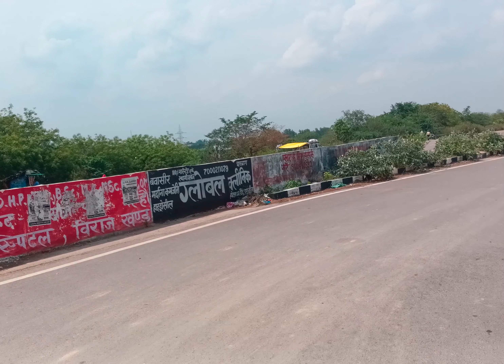Dam Pr nadiyon Ko milte phli baar dekha h II Aadbhut Nazara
आपने देश दुनिया में अनेक डैम अथवा बांधों के बारे में सुना या पढ़ा होगा। आपने दुनिया के सबसे बड़े, सबसे लम्बे, सबसे ऊँचे या सबसे अधिक क्षमता वाले डैम के बारे में अवश्य पढ़ा होगा लेकिन आज हम आपको एक ऐसे डैम के बारे में बताने जा रहे हैं जो इन सभी श्रेणी में तो नहीं आता है परन्तु यह अपनी एक अलग और सबसे खास पहचान के लिए जाना जाता है जिसकी तरह शायद ही इस दुनिया में कोई दूसरा डैम होगा।

कहाँ स्थित है:

इंदिरा डैम उत्तर प्रदेश की राजधानी लखनऊ में स्थित है। यह लखनऊ शहर से पूर्व दिशा में करीब 20 किलोमीटर की दूरी पर किसान पथ से लगा हुआ है। किसान पथ केबीचोबीच स्थित इंदिरा डैम अपने अन्य विशेषताओं के साथ-साथ एक अत्यंत सुन्दर दृश्य प्रस्तुत करता है. लखनऊ शहर के किसी भी भाग से किसान पथ के द्वारा यहाँ पहुंचना अत्यंत आसान है। इस डैम का निर्माण वर्ष 1972 में किया गया था।

दरअसल उत्तर प्रदेश के बहराइच जिले के गिर्जापुरी में घाघरा नदी से एक नहर को रायबरेली जिले की तरफ सिचाईं व्यवस्था को सुनिश्चित करने हेतु निकाला गया। इस नहर को इंदिरा नहर के नाम से जाना जाता है। जब यह नहर बहराइच से रायबरेली जिले की तरफ बढ़ी तो लखनऊ जिले में  इसके रास्ते में बांधा उत्पन्न कर रही थी अर्थात गोमती नदी नहर के रास्ते में पड़ रही थी जिससे नहर को रायबरेली की तरफ ले जाना आसान ना था। अतः तत्कालीन इंजीनियरों ने अपनी योग्यता का परिचय देते हुए गोमती नदी के ऊपर एक डैम का निर्माण कर दिया

How many dams are there in India?

Which is the 5 biggest dam in India?

Who is the No 1 dam in India?

Which is India's largest dam?

भारत में नंबर 1 बांध कौन है?

Which is world largest dam?

Which is the smallest dam in India?

Which is the oldest dam in India?

Which is the largest dam in Asia?

What is the most famous dam?

Which state has the most dams?

Which is the second largest dam in Asia?

How to become a blogger

How to shoot a video

How to make a video viral